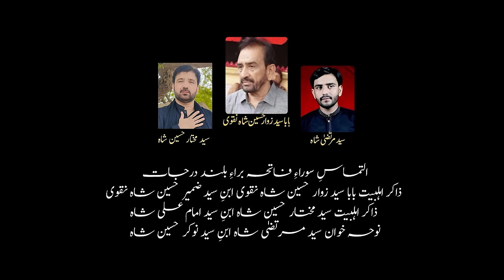Naye Saal Ki Hai Ye Pehli Dua | Syed Abrar Shah Naqvi | New Year 2024 Dua | Elahi Dikha Karbala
👉🏻Title | Naye Saal Ki Hai Ye Pehli Dua
👉🏻Reciter : Syed Abrar Shah Naqvi
👉🏻Poet | Fayaz Hussain Qasmi
👉🏻Selected by | Syed Raza Abbas Shah Syed Hatif Naqvi
👉🏻Audio Mix & Master : Sarmad Mahar
👉🏻Video | SD Production
👉🏻Editor : Hizbullah Soomro
👉🏻D.O.P : Mazhar Sangi
👉🏻Poster | Hizbullah Soomro  Creation

👉🏻 Special Thanks
Syed Mehdi Raza Naqvi
Ahmed Karbalai
Piyar Ali Baloch

◇Dua New Year 2024◇

Lyrice

نئیں سال کی ہے یہ پہلی دعا الہٰی دکھا کربلا
جہاں ابنِ زھرہ ہے سویا ہوا دکھا دے ہمیں وہ جگہ

ہے رحمت کا عالم میں اک ہی خزینہ ترستی ہیں آنکھیں میں دیکھوں مدینہ
وہ مکے میں کعبے کی دیوار دیکھوں وہ مولودِ کعبہ کے آثار دیکھوں
خدایا محمد کا ہے واسطہ دکھا دے ہمیں کربلا

نجف سے میں میں پیدل علم کو اٹھاکر چلوں کربلا کو میں سر کو جھکاکر
زمیں کربلا کی بلند آسماں سے میں آنکھوں سے دیکھوں نظارے وہاں سے
کرم ہوگا اک دن یہ عباس کا دکھا دے ہمیں کربلا

مصلے پہ مولا میں سر ہوں جھکاتا مجھے سجدہ مولا کا ہے یاد آتا
میں روتا ہوں مولا تڑپتا ہوں مولا اسی سال میں آئے میرا بلاوہ
خدایا ہے میری یہی التجا دکھا دے ہمیں کربلا

نواسہ نبی کا ہے سویا وہاں پر میں غمگین رہتا ہوں مولا یہاں پر
یہ سانسیں سلامت میری رکھنا مولا میں جب تک نہ دیکھوں حرم باوفا کا
ہے روضے پہ جس کے علم ہے سجا دکھا دے ہمیں کربلا

میری زندگی کا میں مقصد سناوں درِ عالیہ پہ جبیں میں جھکاؤں
وہ بابا کے سینے کا تعویذ بیٹی بلائیگی مجھ کو وہ معصومہ بیبی
کرے گی کرم مجھ پہ بیبی فضہ دکھا دے ہمیں کربلا

میں مشہد میں پہچوں صبح کے پہر میں
میری شام گذرے رضا کے شہر میں
وہ ھم نام زھرہ ملیکہ ہے قم کی کرے اپنا مہمان معصومہ بیبی
عقیدت کا سجدہ کروں میں وہاں الہٰی دکھا کربلا

دعا قاسمی کی یہ مقبول کردو ہے دامن یہ خالی خدایا یہ بھردو
ذکر باوفا کا کریں کربلا میں سبھی مومنو کو یہ توفیق دے دو
میں روکر ہوں کرتا یہی بس صدا دکھا دے ہمیں کربلا

Syed Abrar Shah Naqvi Official Will Not Be Responsible If Any Of Your Website Channels Or Social Media Platforms Will Be Down, Closed Or Penalized By Social Media Companies Due To Copyright Issues.
SyedAbrarShahNaqviOfficial©